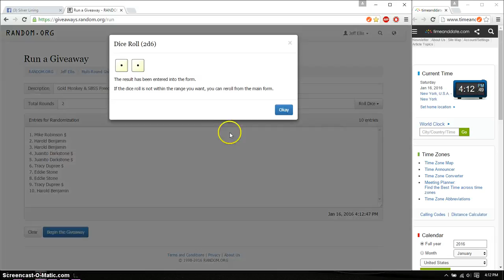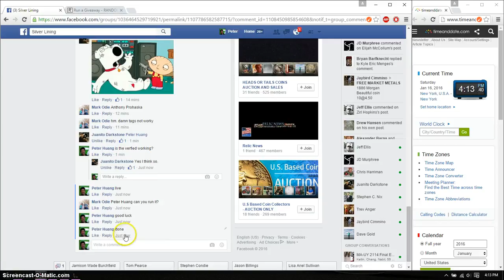gold monkey sbss filler